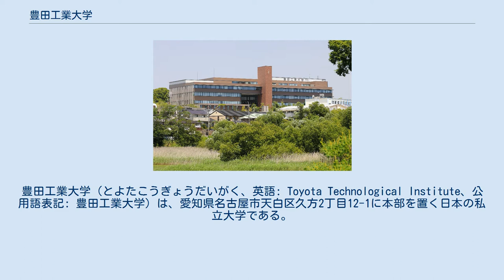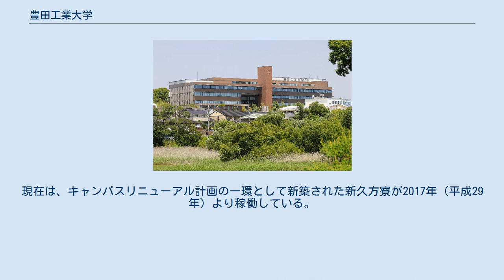豊田工業大学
豊田工業大学（とよたこうぎょうだいがく、英語: Toyota Technological Institute、公用語表記: 豊田工業大学）は、愛知県名古屋市天白区久方2丁目12-1に本部を置く日本の私立大学である。
1981年に設置された。
大学の略称はTTI。
 発明王・豊田佐吉とその長男で、日本の自動車産業の礎を築いた豊田喜一郎は、社業繁栄の暁には「大学」を設立し、日本の将来を担う技術者を育成することにより、社会に貢献したいと考えていた。
その夢と精神は語り継がれ1981年（昭和56年）にトヨタ自動車の社会貢献活動の一環として設立された。
社会貢献として設立された経緯により、入学金が私立大学としては群を抜いて安く、学部に関しては国立大学とほぼ同額である。
所在地は愛知県名古屋市天白区であり、豊田市ではない。
 もともと社会人大学として設立された経緯から、かつては工業技術に関する実務経験がないと事実上入試は受験できず、そのため予備校などの入試難易度ランキングの対象から外されていた（ただし中学校卒業後、トヨタ工業高等学園を修了した場合は実務経験ありとされていた）。
現在は学生の大半が一般学生であり、社会人学生は20%に満たない。
授業などでの教育も一般の4年制大学に近い。
なお、自動車についての講義はほとんど行われていない。
徹底した少人数制と学部1年と3年次に全員必修で4～5週間企業で行うインターンシップなど豊富な体験型教育プログラム、学部1年次の全寮制など教育プログラムが充実している。
開学以来就職決定率は100％となっている。
 大学と産業界が良きパートナーとして、互いに研鑚し合う中で教育・研究を推進することにより、豊かな人間性と創造的な知性を備えた実践的な開発型技術者の育成を目指している。
 研究と創造に心を致し、常に時流に先んずべし — 豊田佐吉翁 遺訓 学部 ※ 学生募集は学科でまとめて募集される（分野ごとに募集されるわけではない）。
 大学院 研究センター 学際的共同研究を進めるために、学内に独自研究センターを設置し、内外の研究者と国際共同研究や産学共同研究などを進めている。
また、文部科学省や経済産業省からの公的支援も受け最先端の分野横断的な研究を進めている。
 キャンパス内に学生寮（名称：久方寮）を備え学部1年次は全学生が寮生活を送る。
2年次以降はサポーター役と抽選による一般寮生として寮に住むことが出来る。
全室個室、冷暖房完備、デスクやベッドの他、テレビアンテナ端子、インターネット接続端子（接続料無料）等の設備も用意されている。
現在は、キャンパスリニューアル計画の一環として新築された新久方寮が2017年（平成29年）より稼働している。